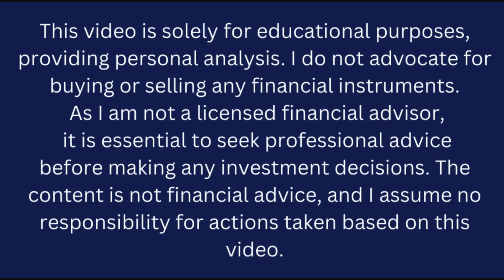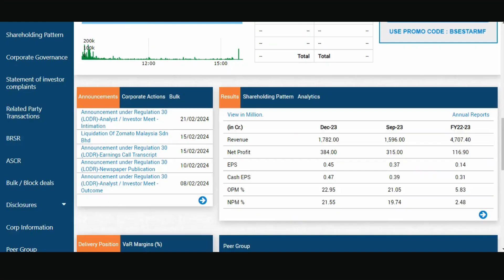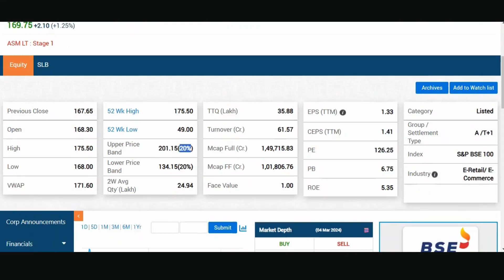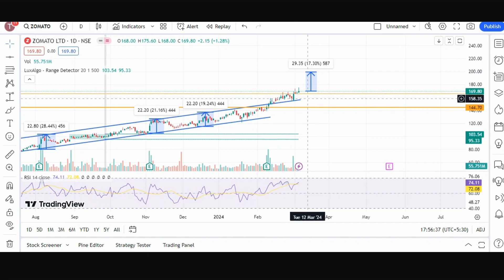Zomato share latest news today hindi | Zomato share Target 200?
📈 Decoding Zomato: A Comprehensive Stock Analysis 🍽️💹 | The Share Shiksha Welcome back to "The Share Shiksha," your trusted source for in-depth stock market analysis and insightful investment discussions. In today's video, we turn our focus to a company that has been making waves in the market – Zomato.🍲 About Zomato: Unleashing the Potential 🌐Dive into the world of Zomato as we unravel its business model, market positioning, and the factors contributing to its growth. From food delivery to digital transformation, discover why Zomato has become a key player in the ever-evolving landscape of the food and tech industry.💹 Zomato's Financial Performance: Numbers Tell the Story 📊Explore the financial health of Zomato, analyzing key metrics and performance indicators. From revenue streams to profitability, we break down the numbers to provide you with a comprehensive understanding of the company's financial standing.📈 Market Trends and Competitive Landscape 🔄Get a pulse on the market trends influencing Zomato's performance and a glimpse into the competitive landscape. Understand how the company navigates challenges and seizes opportunities in a dynamic and competitive industry.🔍 Risks and Opportunities: A Balanced Perspective ⚖️No investment is without its risks and opportunities. We'll discuss both sides of the coin, shedding light on potential challenges Zomato may face and the factors that could contribute to its continued success.
📣 Join the Discussion! "The Share Shiksha" is not just a channel; it's a community of informed investors. What's your take on Zomato's future prospects?